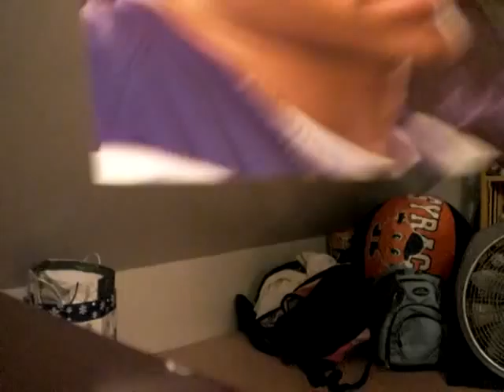HAVE YOU EVER TRYED SLIDING DOWN A BOBSLED RUN NAKED???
ATTENTION: THIS IS DANGEROUS, TRUST ME I ALMOST WENT THROUGH THE WINDOW!!!
SORRY IF YOU DONT HAVE A SILCKY BLANKIE LIKE WE DO!!!

BRITTANY &&& KOLEY